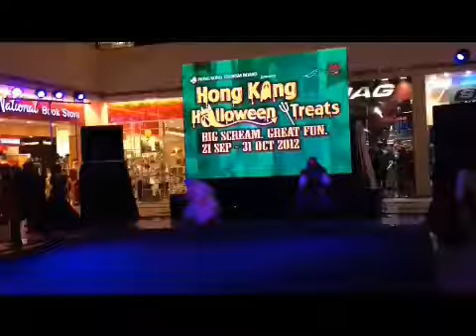hkhalloweentreats this whole october 2012 for info visit